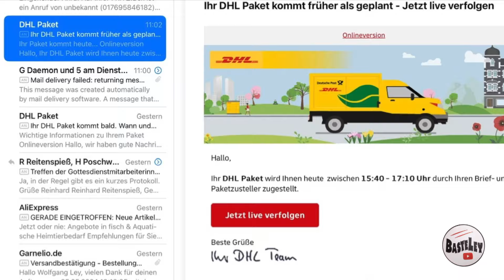Blue Jelly Garnelen von Garnelio.de Neocaridina davidii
Ich zeige in diesem Video die Lieferung, das unboxing und das Einsetzen ins Aquarium meiner neuen Süsswassergarnelen: Neocaridina davidii sind geeignet, um sie in Leitungswasser zu halten, bei folgenden großzügigen Parametern:
GH 3 bis 30, KH 3 bis 30, pH 6,5 bis 8,5, Temperatur 5 bis 30 °C

Also ideal, um sie bei Zimmertemperatur im unbeheizten Energiespar-Aquarium zu halten.

Ihr Macher machts gut

Impressum und Kontakt für Kooperationen:
Wolfgang Ley